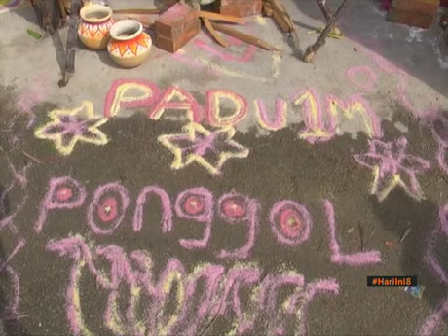Kempen undi rosak jejaskan sistem demokrasi negara